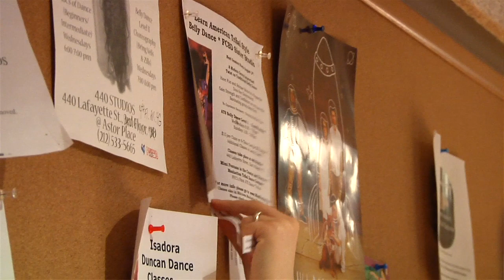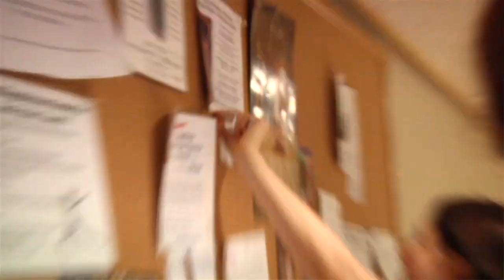Surprise Industries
Rocketboom's Ella Morton meets up with Surprise Industries in NYC to learn about the business of crafting surprises.